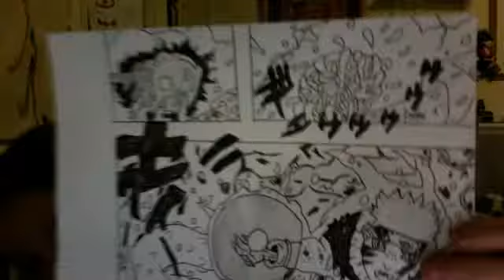Naruto rasengan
Naruto fox rasengan (#5)